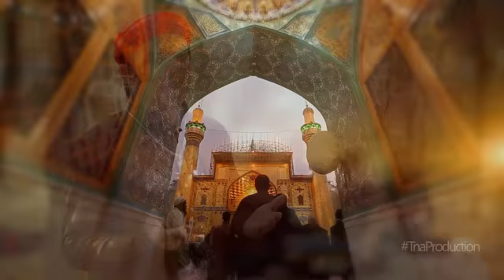Haider maula Ali maula zafar masood niazi qawwal son of ghouse mohammad niazi qawwal special video